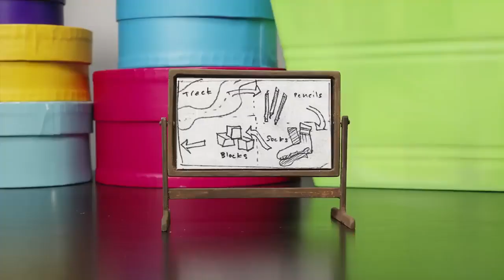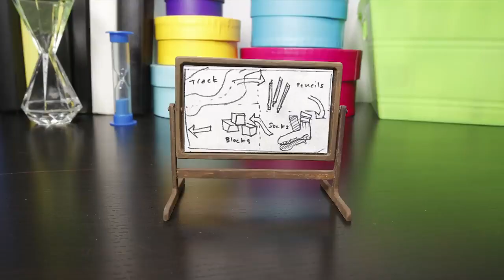MARIO KART & HOT WHEELS em “DE VOLTA AO JOGO”🏁🏎 | @HotWheels Português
Todos os karts se alinham antes de sair e criam uma corrida incrível com cinco pilotos e um vencedor! Os quatro finalistas competem com o vencedor enfrentando o vencedor da primeira rodada. Preste atenção para descobrir quem é o vencedor do grande prêmio.

💥😎 Bem-vindo ao canal oficial da Hot Wheels em português! 😱 Os carros Hot Wheels mais épicos, as manobras mais radicais, a adrenalina da velocidade e as corridas mais legais estão no nosso canal!

Não perca os bastidores para mais conteúdo exclusivo, experimente ao volante as manobras, saltos e giros que quebram recordes mundiais e mostre como você encara as pistas Hot Wheels. 👀👊

Encontre os Hot Wheels mais radicais no YouTube! 😱🔥